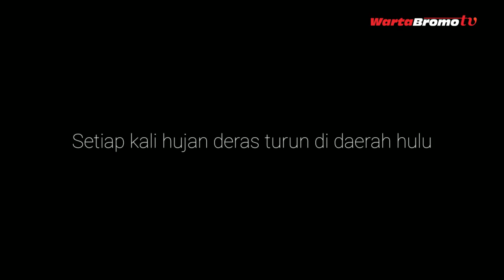Curahan Hati 'Pelanggan' Banjir Pasuruan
BANJIR datang saban musim hujan, sepertinya sudah menjadi kewajaran.

Puluhan tahun tinggal di daerah langganan banjir memang menjadi derita pedih bagi Rukhiyati (35). Namun hal itu selalu dihadapi dengan senyuman.

“Ya mau bagaimana lagi, mungkin sudah nasibnya dan ini kan bencana,” ungkapnya sembari menyunggingkan senyum di wajahnya, Rabu (13/2/2019).

Ibu dua anak ini sejak lahir memang tinggal di Dusun Toyaning Kidul, Desa Toyaning, Kecamatan Rejoso, Kabupaten Pasuruan. Rumahnya tak jauh dari Sungai Rejoso. Hanya berjarak 10 meter.

Setiap hujan datang, rumahnya selalu kebanjiran. Seluruh ruang di tempat tinggalnya itu tergenang air. Tak ayal, keluhan-keluhan seperti gatal-gatal pada kulit dan diare selalu dirasakan kala banjir tiba.

Tak sampai disitu, pekerjaan yang seharusnya dilakoninya menjadi terhambat karena akses jalan tertutup air banjir.

“Kerjanya kadang libur, jadi kan tidak ada pemasukan. Belum lagi tenaga terkuras akibat harus bersih-bersih,” keluh Rukhiyati.

Ia juga mencurahkan isi hatinya, selama puluhan tahun menghadapi bencana banjir seakan kurang diperhatikan oleh pemerintah daerah. Jarang sekali bantuan datang ke dusunnya.

“Jarang ada bantuan, Eh.. pernah tahun ini dapat mie instan lima bungkus,” tambahnya.

Ia pun berharap agar sungai yang ada di sebelah rumahnya itu bisa dinormalisasi oleh Pemerintah. Selain itu, ia juga ingin agar jalan-jalan di sekitar rumahnya ditinggikan.

“Inginnya ya pemerintah itu ngeruk sungai, karena kan memang sudah dangkal itu. Jadinya air susah mengalir, menggenangnya lama,” harap Rukhiyati.

Sama halnya dengan Rukhiyati, nasib tinggal di kawasan langganan banjir juga dialami Yuni (28), warga Dusun Kebrukan, Desa Kedawung Kulon, Kecamatan Grati, Kabupaten Pasuruan.

“Hampir dua hari sekali banjir. Sudah biasa, tapi ya tetap sumpek,” ucap Yuni. (*)